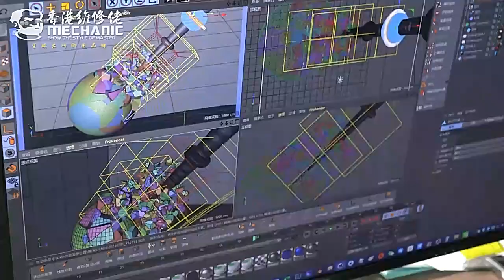Mechanic Oriental Pearl Magnesium Silicon Alloy Bolt Driver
Mechanic Oriental Pearl Magnesium Silicon Alloy Bolt Driver For Mobile Phone Main Board Dismantling Combat Screwdriver Set Tools Mechanic East Tag

MECHANIC 6 IN 1 2D Precision Screwdriver Set include:

Option 1: 0.8mm P2 Pentalobe
Option 2: Phillips PH000 1.2mm
Option 3: Tri-Point Y0.6
Option 4: 2.5mm Convex Cross
Option 5: Torx T2
Option 6: 1.2mm (+)

Product Features :

Noise reduction bearings.
Magnesium silicon alloy.
Powerful magnetic attraction.
Special screwdriver head.

Anti-slip and labor-saving handle design, ergonomic, comfortable grip.

Precision screwdriver bit, strong magnetic adsorption, tight seam, efficient solution to the problem of sliding wire.

Specification :

Steel Material: 2D Aluminium Alloy Steel
Screw Head Type: All-in-one most common size
Handle: Yes
Application: Mobile phone, iPad, Camera ,Watch Repair, Glasses Repair